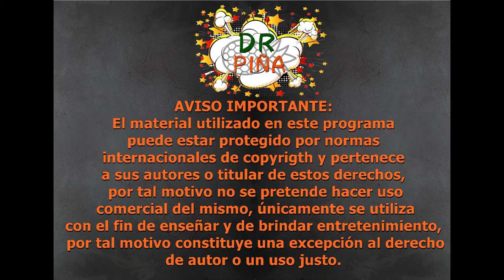🦸‍♂️🇳🇴🐭¿Disney se quiere apropiar del Loki mitológico?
En esta ocasión hablaré de Loki este ser mitológico, conocido como el Dios del Engaño desde la perspectiva de Disney ¿Cuáles serán las pretensiones de esta gran corporación?